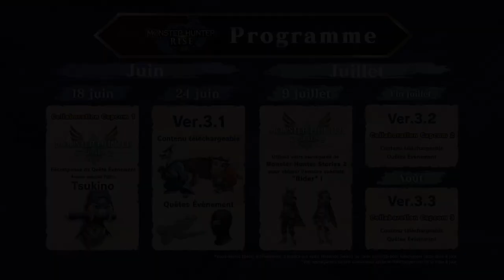Monster Hunter Rise - June/July Update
Encore plus de contenu pour MHRise se profile à l'horizon ! 📅 Obtenez le set special PalicoTsukino de MHStories2 le 18 juin et encore plus de quêtes événements et de chouettes récompenses à partir du 24 juin avec la Ver 3.1 📜.